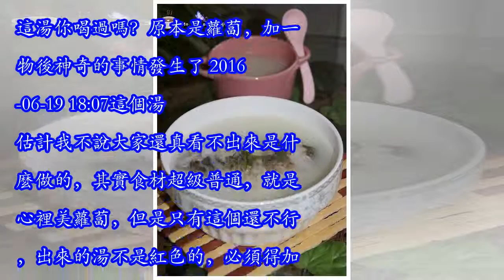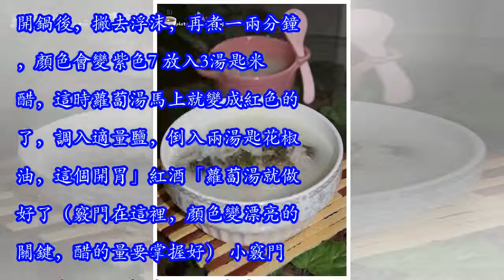這湯你喝過嗎？原本是蘿蔔，加一物後神奇的事情發生了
這湯你喝過嗎？原本是蘿蔔，加一物後神奇的事情發生了 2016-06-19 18:07這個湯估計我不說大家還真看不出來是什麼做的，其實食材超級普通，就是心裡美蘿蔔，但是只有這個還不行，出來的湯不是紅色的，必須得加入一些米醋，馬上神奇的事情就發生了：它變成紅色的了。還有就是光好看不成，還得讓它開胃又好喝，這裡還要用到花椒粒，具體怎麼加，什麼時候放醋，仔細看，學會了在老公和客人面前露一手，肯定讓他們驚呆！ 主料：心裡美蘿蔔中等大小 (半個)， 水 (4小碗)輔料：花椒 (四五十粒)， 植物油 (少許)， 鹽 (適量) ，米醋 (3湯匙)廚具：煮鍋、炒鍋做法：1 炸花椒油：油微熱時放入花椒（這一步是蘿蔔湯好喝的關鍵）2 炸至花椒發黑冒煙時即可，關火，花椒扔掉，留油備用3 心裡美蘿蔔削皮4 切成細絲5 鍋里放四小碗水燒開，馬上放入蘿蔔絲6 再開鍋後，撇去浮沫，再煮一兩分鐘，顏色會變紫色7 放入3湯匙米醋，這時蘿蔔湯馬上就變成紅色的了，調入適量鹽，倒入兩湯匙花椒油，這個開胃」紅酒「蘿蔔湯就做好了（竅門在這裡，顏色變漂亮的關鍵，醋的量要掌握好） 小竅門：1 醋必須用米醋，別的代替不了2 喜歡喝湯的就...